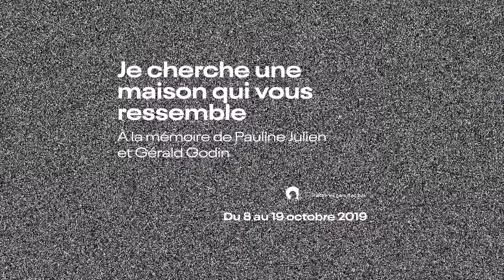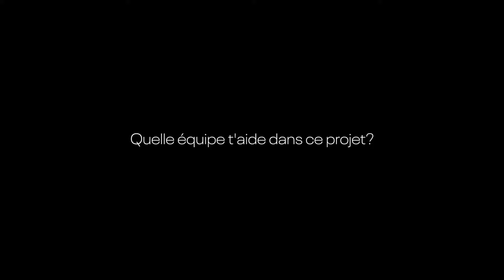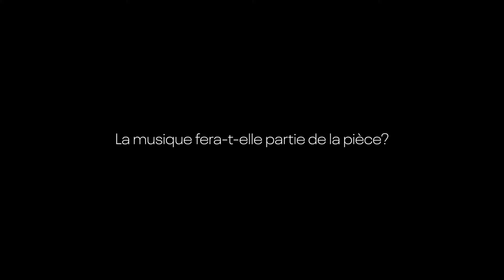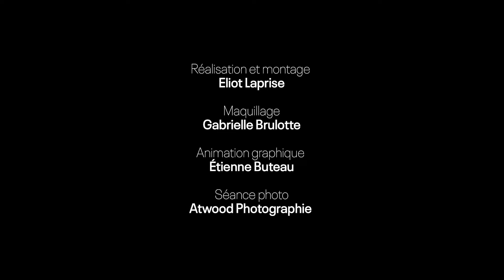Le Périscope rencontre...Catherine Allard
📺 Le Périscope rencontre...
— Catherine Allard, comédienne dans Je cherche une maison qui vous ressemble

Dans une série d'entrevues, soutenue par le Groupe Dancause, le Périscope rencontre les artistes de la saison à venir pour plonger dans le processus de création des différents projets. 💥

Celle qui interprétera Pauline Julien nous détaille le cheminement de ce spectacle hommage.